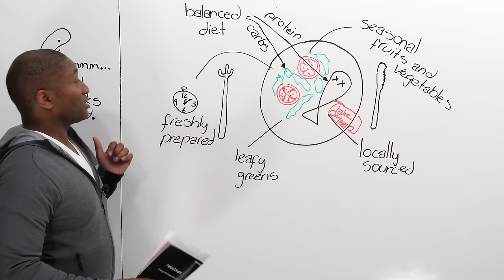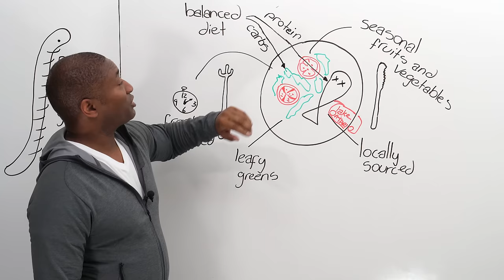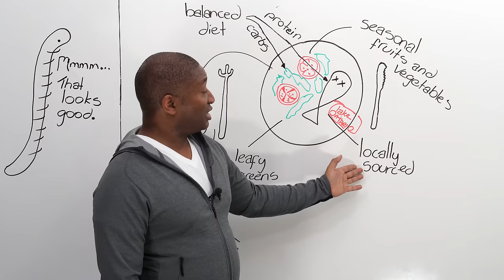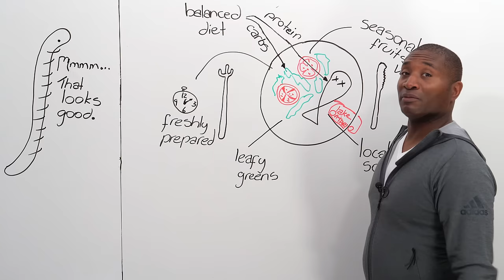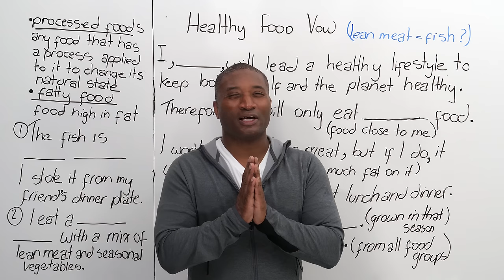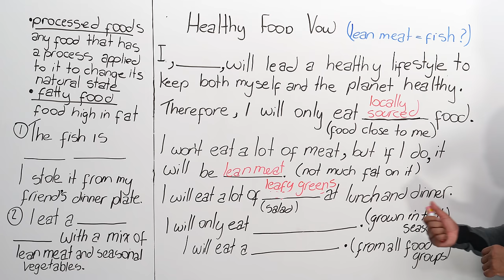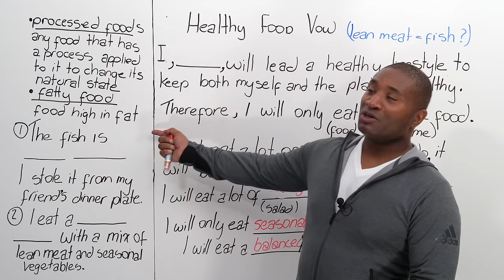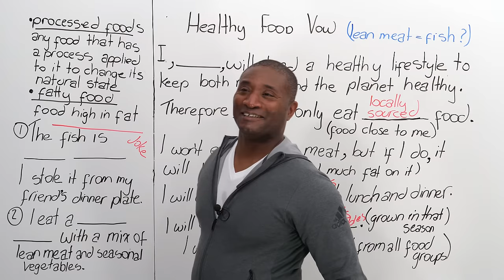Improve Your English Vocabulary: 5 terms for a healthy life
Learn food vocabulary related to a healthy diet and lifestyle. These are terms you will encounter in real life in North America pretty often, because society is becoming more health-conscious. I will teach you common collocations such as: a balanced diet, proteins & carbs, seasonal fruits and vegetables, locally sourced, leafy greens, freshly prepared, lean meat, fatty food, and processed foods. Watch, learn, practice with me, and then eat a double cheeseburger with fries.

More of my food & drink lessons to enjoy!

In this video:
00:00 Introduction
01:27 a balanced diet
02:57 proteins & carbs
03:47 seasonal fruits and vegetables
05:11 locally sourced
06:30 leafy greens
07:28 freshly prepared
09:18 Healthy Diet Collocations Test
10:14 lean meat
16:26 processed foods
18:24 fatty food
19:02 Homework & Conclusion